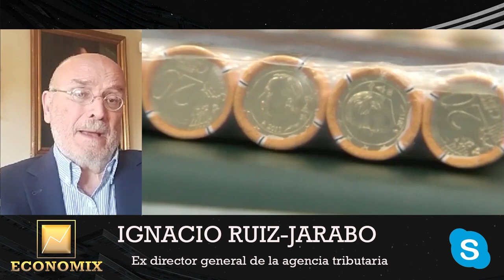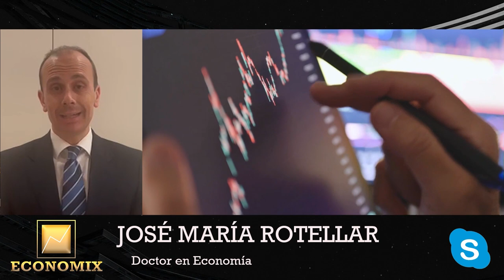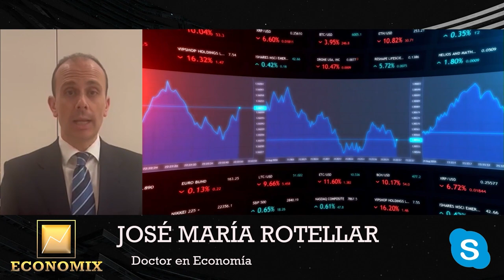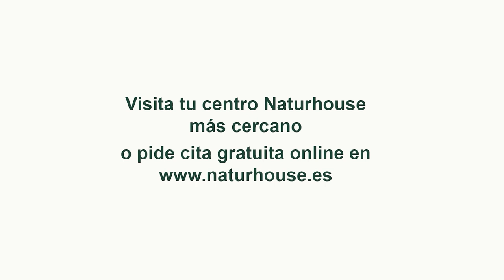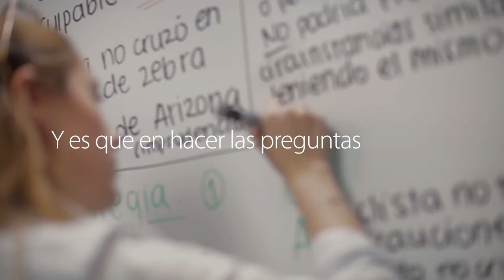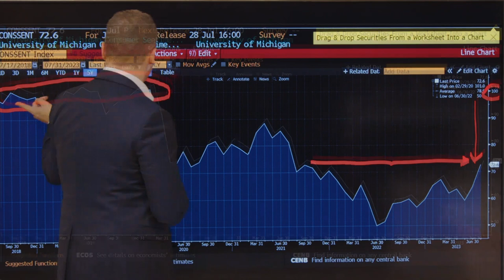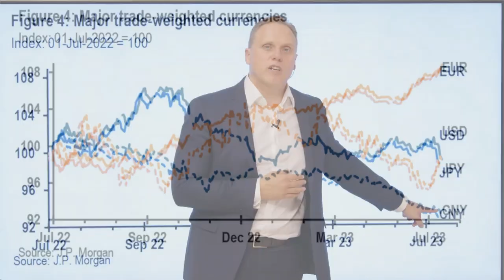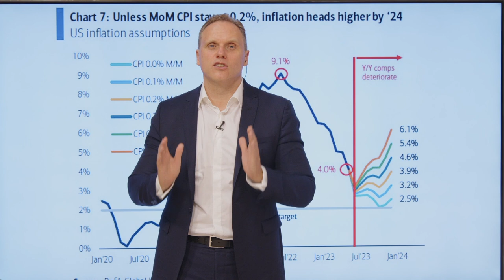Daniel Lacalle, la mala situación de la economía le puede costar a Sánchez más de 1M de votos